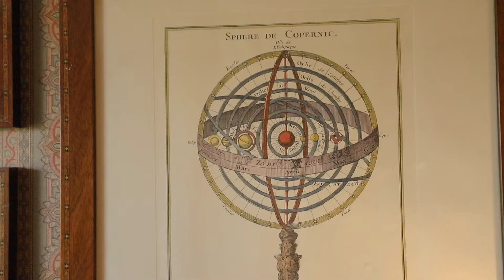Gran Subasta Colección Blas López Caffarena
Pintura internacional y chilena, clásica y moderna, escultura, muebles franceses e ingleses, alfombras, tapicerías, platería colonial y un excepcional conjunto de piezas de arte oriental.
Dirección: Cristal de Abelli 3159, Las Condes
Fecha Subasta: Sábado 23 de octubre de 2021, de 10:00 a 20:00 horas. A la vista desde el Lunes 18 de octubre.
* Tienda de venta directa (menajes, artículos de la casa y objetos de decoración) abierta desde el Lunes 18 de octubre.